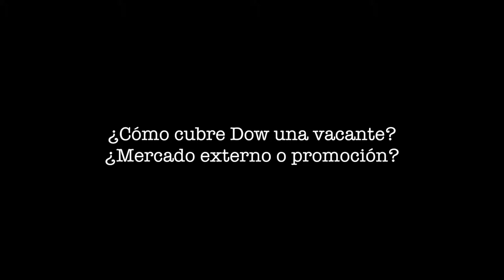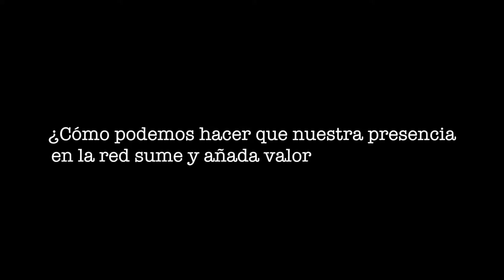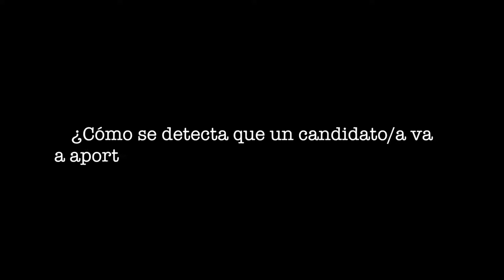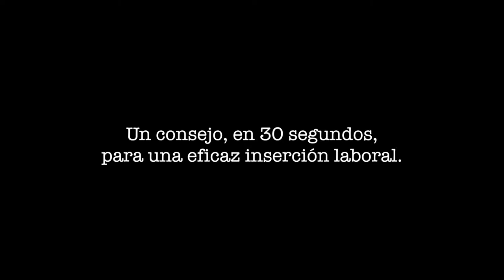MOOC InserLab - Alfred Arias